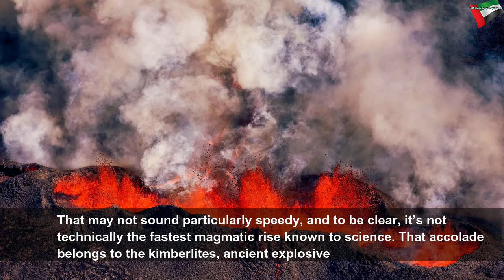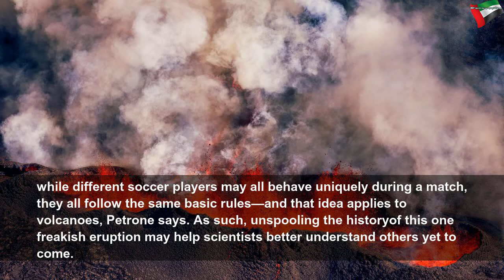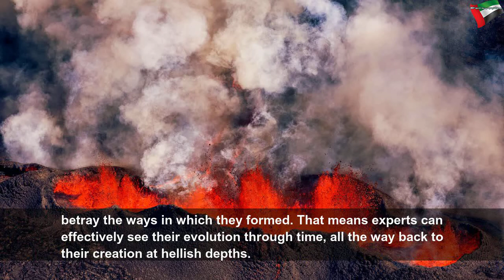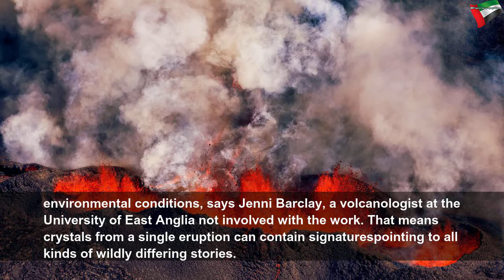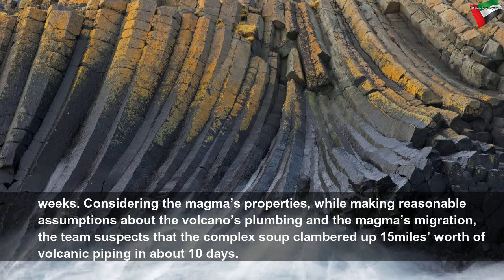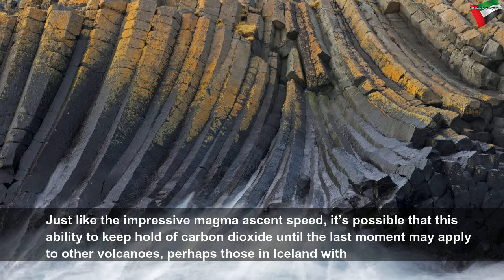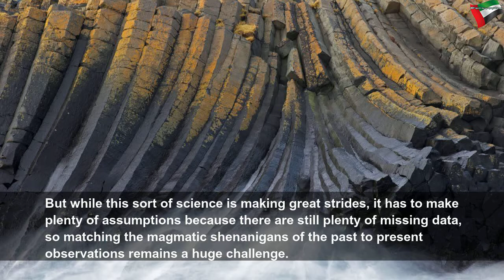Magma speed record set by Icelandic volcano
Magma speed record set by Icelandic volcano | Beautiful System